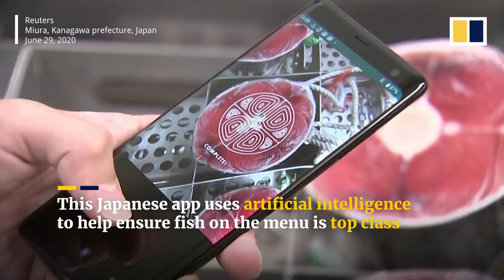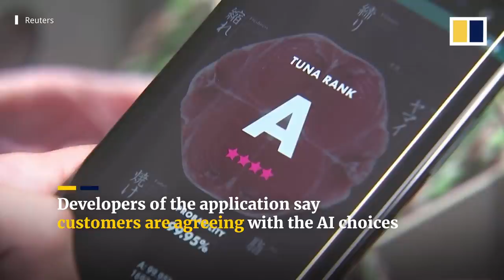Japanese app uses AI to scan for the highest-grade tuna for sushi and sashimi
Japan’s sushi and sashimi restaurants have traditionally relied on people with tuna-grading skills handed down through generations to help select high-quality tuna they serve to customers. But the human skills recently faced a hi-tech challenge in the form of a new app called “Tuna Scope” that helps buyers instantly pick out choice cuts using a deep-learning algorithm that analyses grading data. Developers of the app using artificial intelligence (AI)&nbsp; hope it will give rise to a more “unified grading standard" for the industry